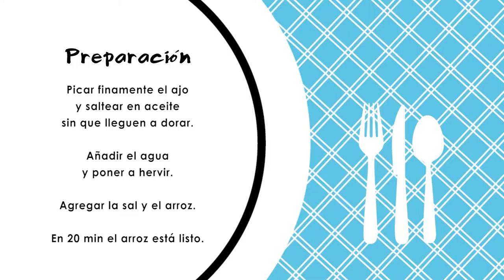ARROZ A LA CUBANA (Recetas de Cocina)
y descubre artículos sobre crecimiento personal y espiritual entre muchos otros. ✨ ¡Gracias por compartir y ser parte de la Familia Creaciones Así Soy!